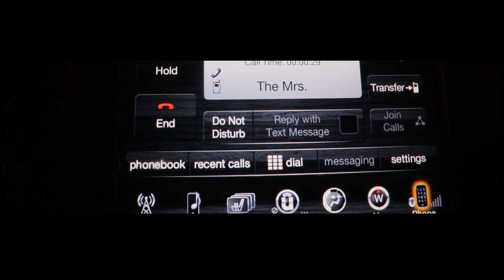Haircut gone WRONG!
Carolyn takes matters into her own hands and gives Markus a haircut herself. It does NOT go well. So let's just say Markus should have went to the barber for a professional cut!